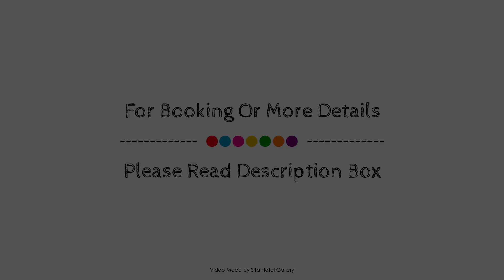Lands End, Bluff, New Zealand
About Property:
Lands End Boutique Hotel is perfectly located for both business and leisure guests in Invercargill. Offering a variety of facilities and services, the property provides all you need for a good night's sleep. Take advantage of the property's facilities for disabled guests, bar. Some of the well-appointed guestrooms feature flat screen television, carpeting, clothes rack, electric blanket, linens. Access to the property's garden will further enhance your already satisfying stay. Lands End Boutique Hotel combines warm hospitality with a lovely ambiance to make your stay in Invercargill unforgettable.
Searching For
1. Lands End - Bluff
2. Lands End - Bluff Virtual Tour
3. Lands End - Bluff Rooms
4. Lands End - Bluff Amenities
5. Lands End - Bluff Videos
6. Lands End - Bluff Offers
7. Lands End - Bluff Deals
Audio Credit:
Track Title: Blank Slate
Artist: VYEN